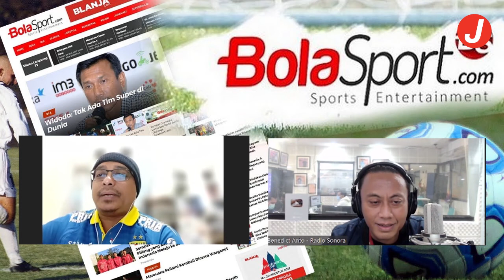Bedah Tim MotoGP 2022 - Marc Marquez Perlahan Kembali, Ducati Memang Unggulan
JUARA.NET - Program Sporta, yang merupakan kerjasama antara Radio Sonora dan BolaSport.com, kali ini berbincang-bincang soal MotoGP 2022.

Sumber Video: BolaSport.com

VIDEO LAINNYA:
Ambyar! Pasoepati Nyanyikan Chant Satu Jiwa Bersama Pemain

Like & Follow Facebook:
BolaSport.com